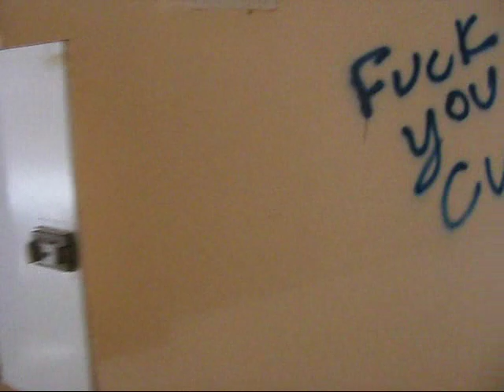central state-the bahr building.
these video clips were taken from inside the bahr building, which was built to house the criminally insane. inside support evidence of this, with their small, concrete rooms, that locked only from the outside, most definately keeping the patients in. very different from the rooms inside the evans building, which had built in wooden armoirs and curtains on the windows, versus the bars that adorned the bahr building. some of the rooms showed evidence that they were constructed with the most ruley patients in mind, as they had not only a steel door, but a metal grated door as well, along with a mirror in the top corner of the room thus allowing the staff to monitor their every move. i can only imagine what it must have been like to have been locked away behind the confines of those unyielding walls.